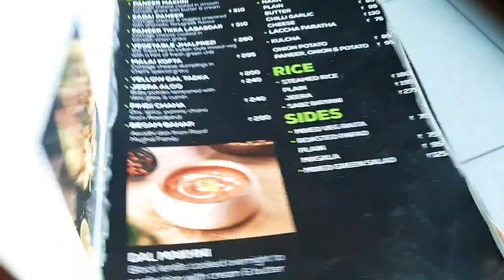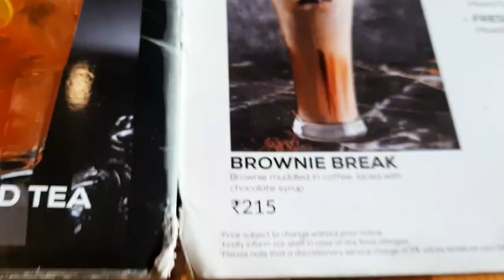নিজের মত করে দিন টা কাটালাম ☺️✌🏻❤️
Hi আমি তোমাদের সবার প্রিয় Ishani 😘❤️  আজকের Vlog টা Indra কে ছাড়াই shoot করে নিলাম!
নিজের মন মত দিন কাটানোর মজাই আলাদা ||

তোমরাও কে কিভাবে নিজেদের সময় কাটাও আমায় comment করে জানাও..